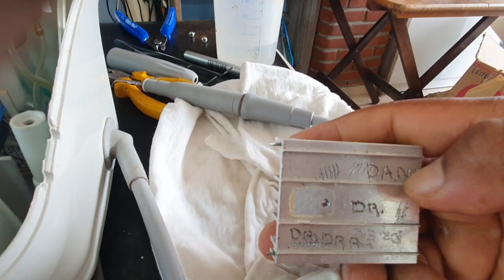Manutenção ultrasom Dr. Danilo - Guarulhos - SP.